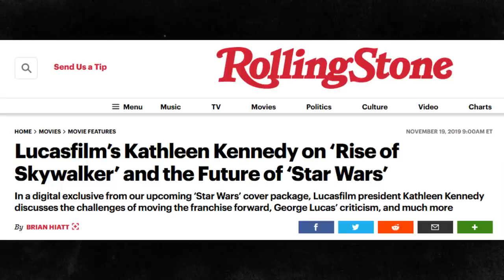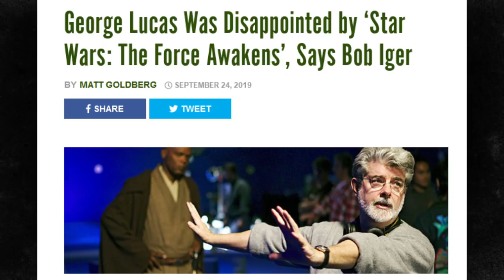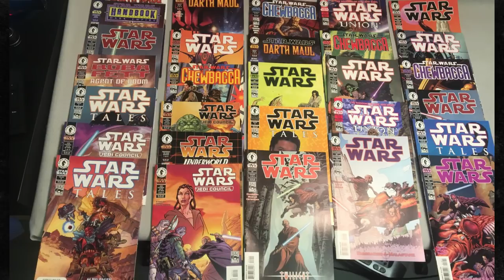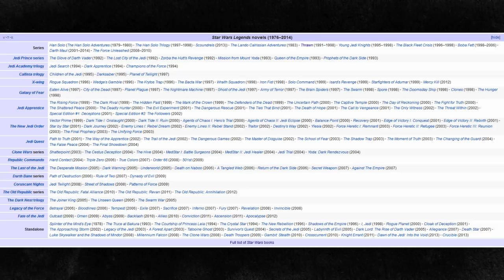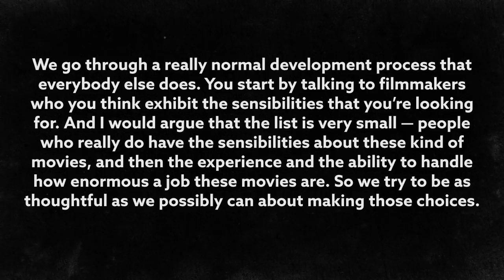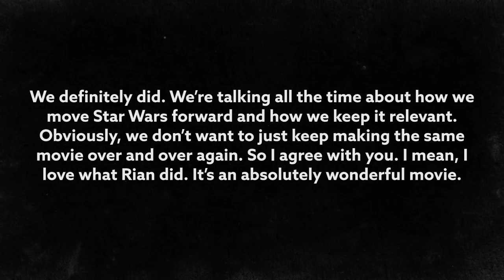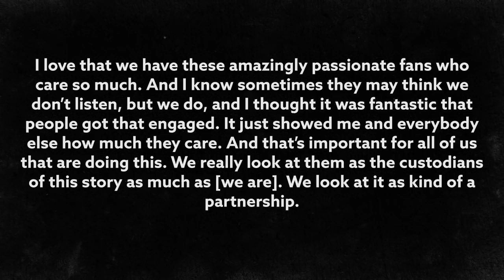Kathleen Kennedy Explains How She Ruined Star Wars